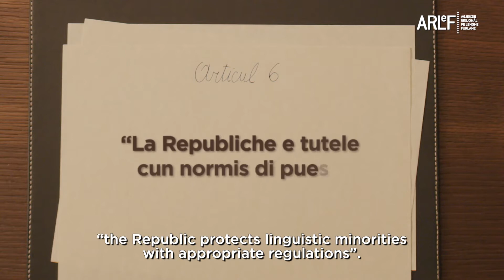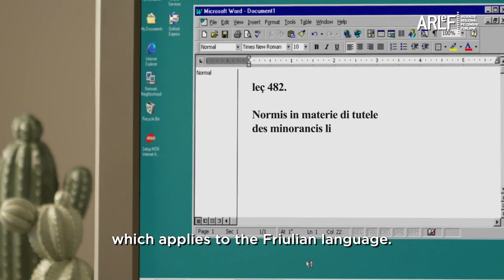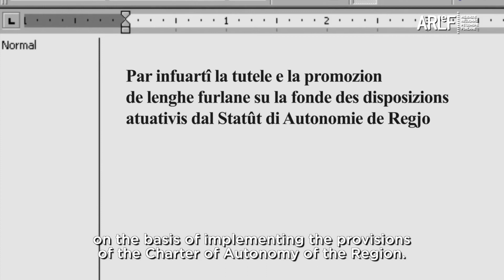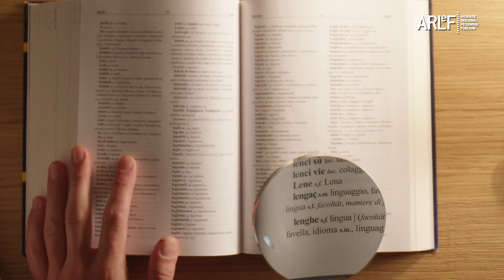04. The legal protection of the friulian language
An ARLeF – Agjenzie Regjonâl pe Lenghe Furlane production

Technical production: Quasar Corporate
General coordination: William Cisilino
Authors: William Cisilino, Francesca Battistutta, Michele Codarin
Production assistance: Francesca Battistutta
Linguistic consulting: Sportel Regjonâl pe Lenghe Furlane (Calt)
Direction: Michele Codarin
DOP: Giovanni Andreotta
Camera operator: Nicola de Prato
Focus puller: Jacopo Gabai
Stylist: Doris Andreutti
Stylist assistent: Miriam Causero
Illustrator: Simone Arena
Video editing and animations: Andrea Guarascio, Enrico Marcon, Lorenzo Bertarelli
Actors: Eleonora Nocent, Larry Trevisan
Voice: Valentina Pagani
Shooting studio: Ikon/Quasar

3.37 min.